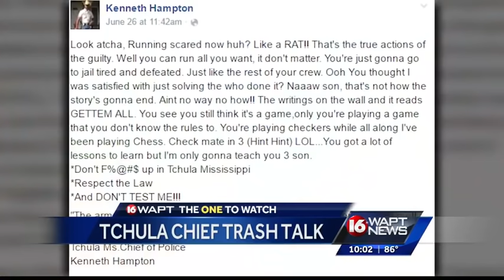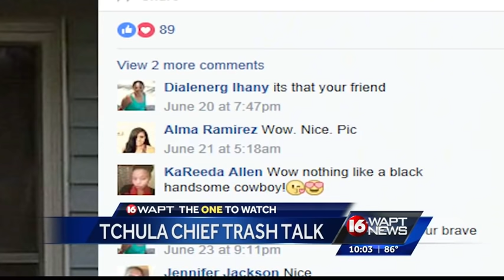Special Report: Tchula Chief trash talk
Tonight at ten, one local police chief is going viral after calling out criminals on social media.